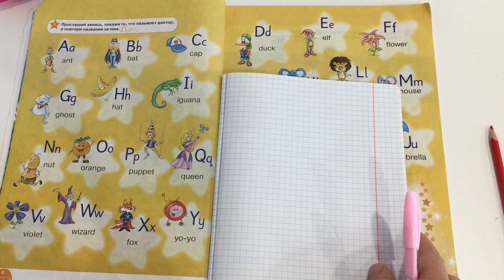Starlight 2/ Заглавные и прописные буквы алфавита/ стр.6-7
Английский для 2 класса, изучаем английский по учебнику Starlight 2. Помогаем закрепить пройденный на уроке материал. Видео уроки вам помогут, если ученик не понял на уроке, либо пропустил урок.